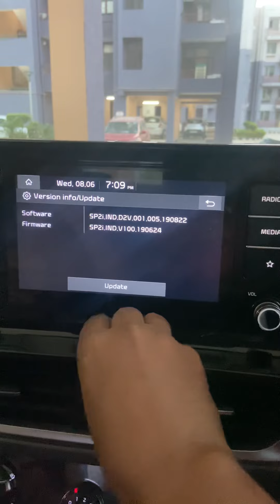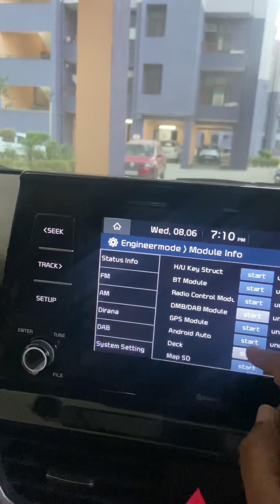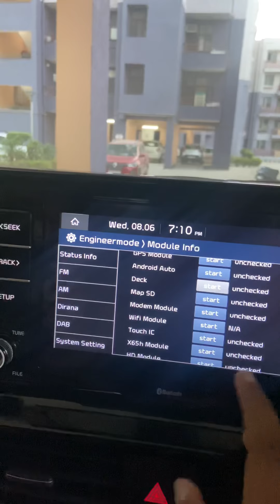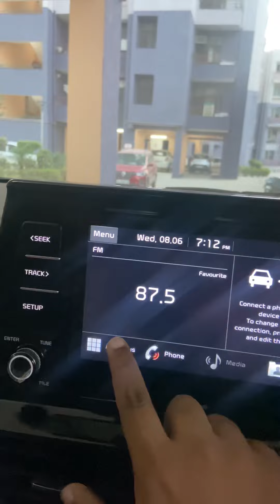Kia seltos wireless android auto apple carplay enable software update engineer mode with password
How to enable wireless apple carplay and android auto in kia  and hyundai all models

Engineer mode with passwords and full process

For all models

Kia seltos 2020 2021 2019

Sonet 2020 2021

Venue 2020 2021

10.2 inch also